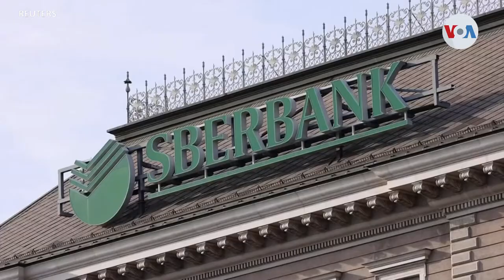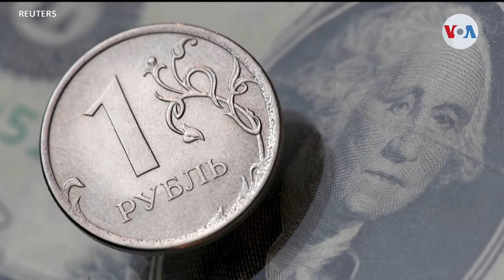Estados Unidos y sus aliados toman acciones para aniquilar la economía rusa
Un mes y medio ha transcurrido y Rusia continúa su invasión a Ucrania, mientras surgen imágenes de civiles asesinados en otras ciudades además de Bucha. La respuesta de Occidente es incrementar la presión para que Rusia enfrenta más consecuencias y la Casa Blanca anunció nuevas sanciones a las hijas de Vladimir Putin y a dos de las instituciones financieras más grandes de Rusia.

¡Visítenos!